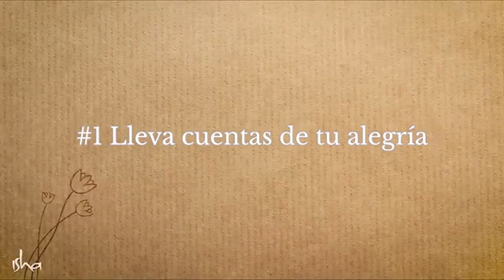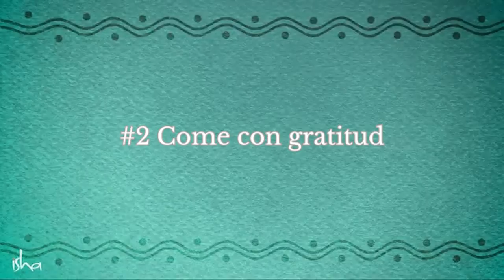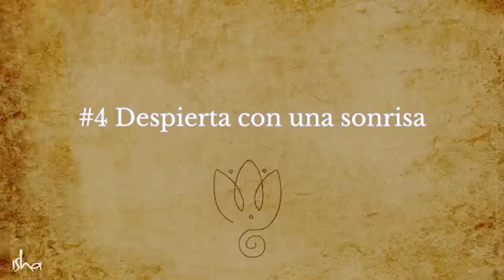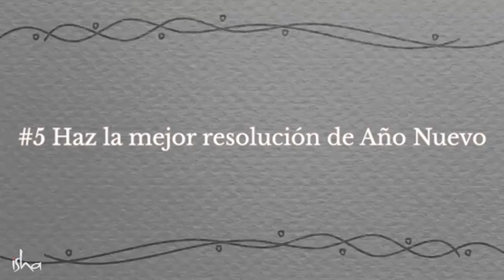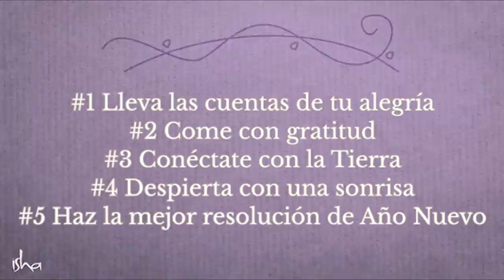5 consejos para un 2021 alegre y exitoso | Sadhguru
Sadhguru nos da 5 consejos sencillos para ser felices y exitosos; y de esta manera hacer del 2021 un año de mayores posibilidades y de éxito en cada esfuerzo.